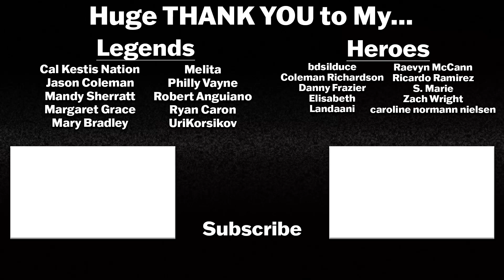THE SANDMAN, RESIDENT EVIL, CABINET OF CURIOSITIES, THE MIDNIGHT CLUB, & WEDNESDAY Trailer Reactions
Netflix released a bunch of teasers and trailers today and we are going to be checking out a few! The Sandman, Guillermo Del Toro's Cabinet of Curiosities, Wednesday, The Midnight Club, and a new Resident Evil trailer!

WEDNESDAY: 0:39
GUILLERMO DEL TORO’S CABINET OF CURIOSITIES: 2:43
THE MIDNIGHT CLUB: 4:35
RESIDENT EVIL: 7:25
THE SANDMAN: 12:16